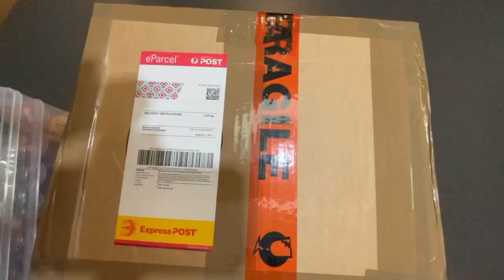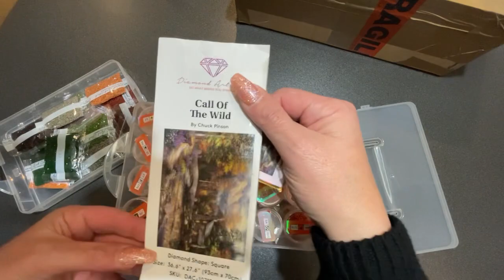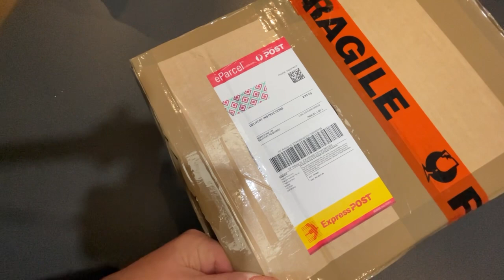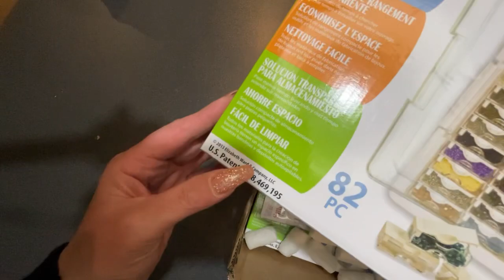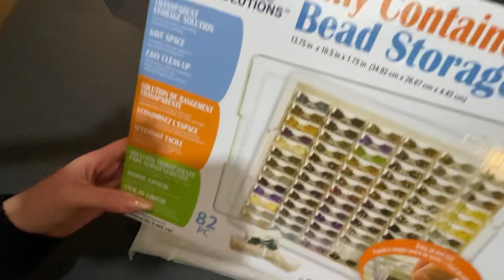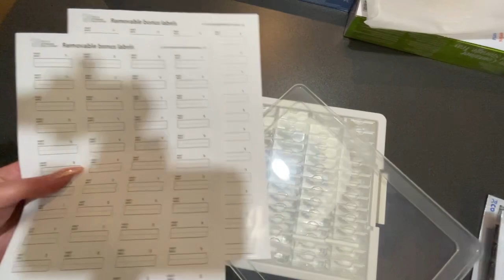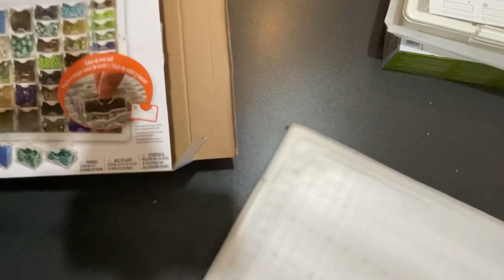UNBOXING: STORAGE SOLUTIONS QUEST PART 1! LET'S GO PEEPS!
Come join me as I present a very exciting unboxing and new Australian company to me !!!

I am so super humbled and at the same time super excited to announce that I am now officially an affiliate for the following Australian companies who both offer their products to overseas customers. YESSSSSS!

In the interest of full transparency, honesty, and disclosure, by clicking anyone of the links below and purchasing through those links, I will be granted a small commission that will go straight back into funding the channel enabling me to bring you more exciting content!
Of course, the choice is absolutely yours and should you choose not to use the links, my gratitude for your support of the channel is still ever so much appreciated.

Where I purchase my AB diamonds:
Shoalhaven Sparklies